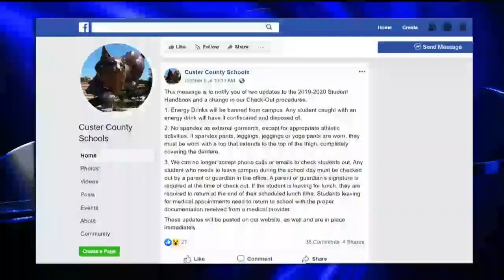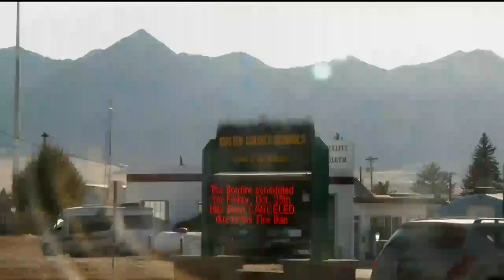Rules about energy drinks and spandex at Custer County schools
rules abour energy drinks and leggings are being enforced at Custer County schools.